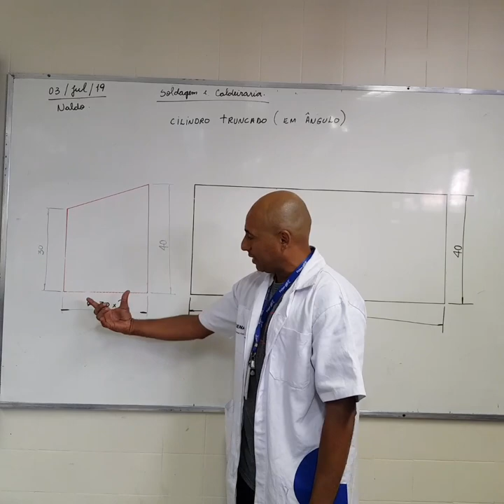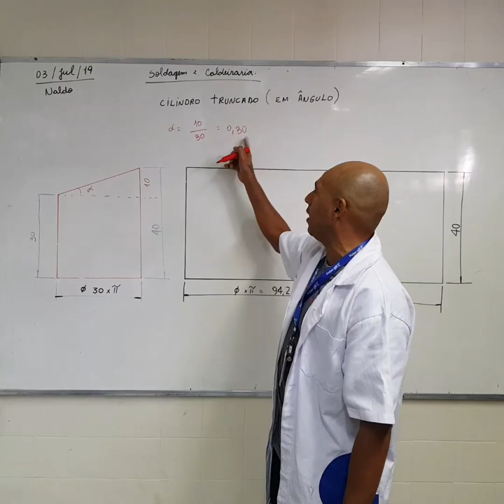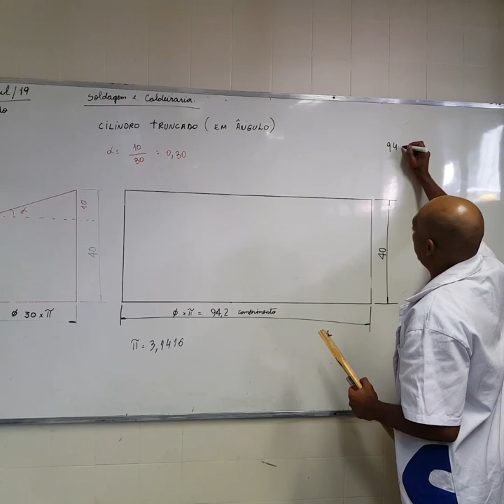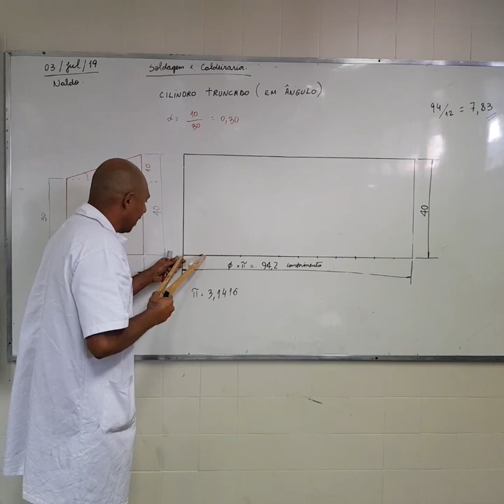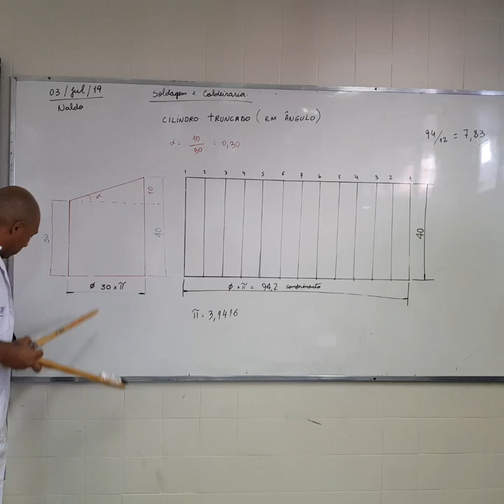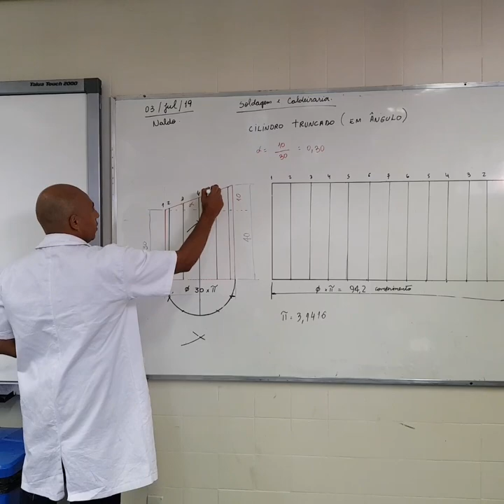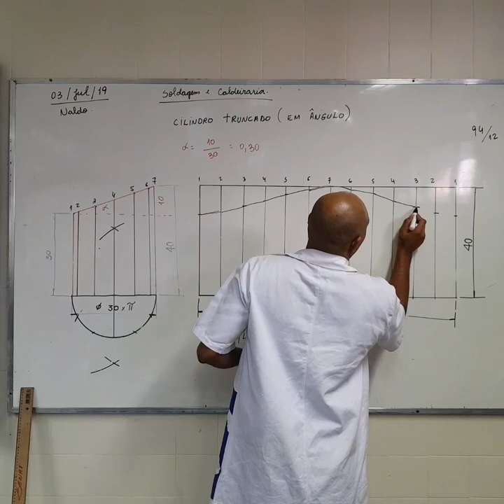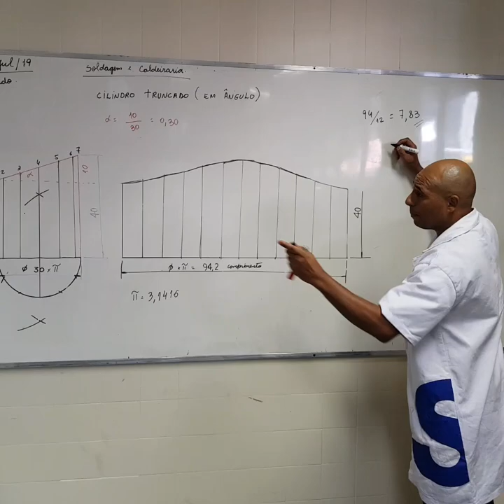Caldeiraria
Cilindro truncado.